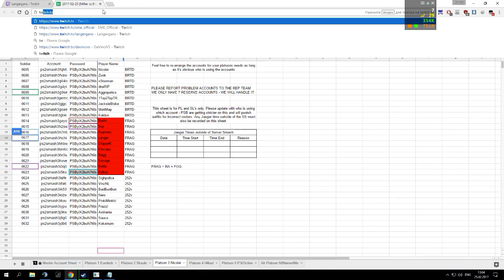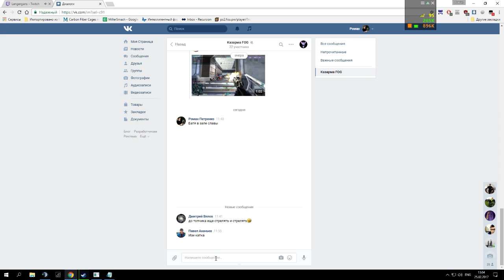SS 25.02.2017 Miller vs Briggs